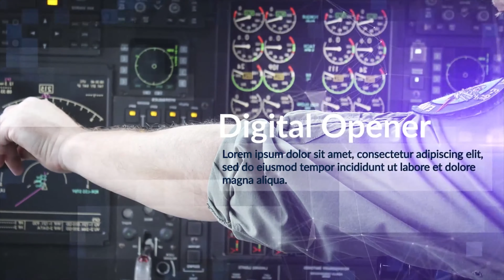Digital Slideshow by MambaTV | Premiere Pro - Motion Array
Item details Digital Slideshow is an awesome Premier Pro template with a modern design, creative text animations, and stylish transitioning effects. It's so easy to use and works well with both images and videos. A neat intro or opener to your corporate presentations or online marketing videos. Impress your audience with this clean and energetically animated Premiere Pro template. No plugins required. Premiere CC 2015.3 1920x1080 (HD) No Plug-Ins Music not included: Digital Technology can be downloaded separately.